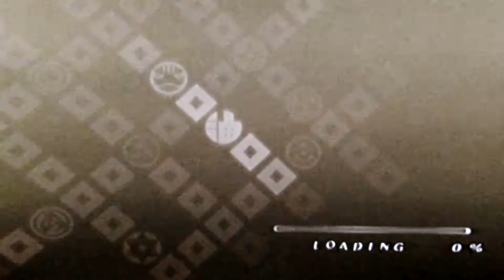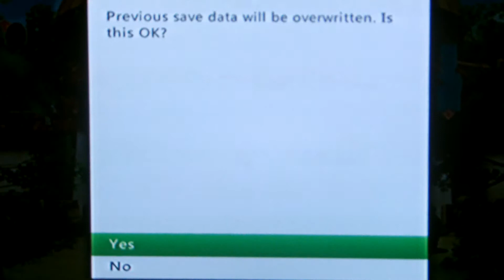Naruto Shippuden Ultimate Ninja Storm 2 walkthrough part 6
heh heh heh...whoops